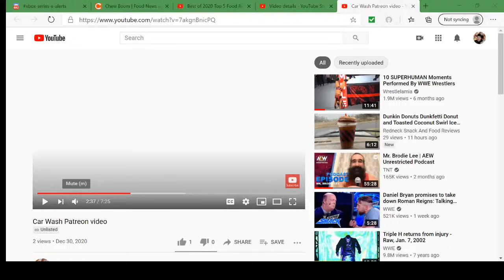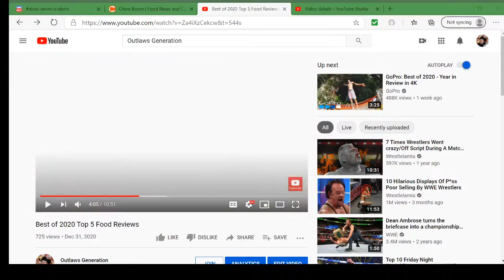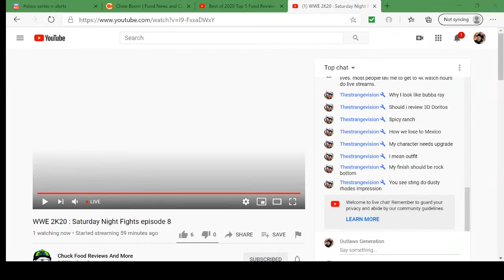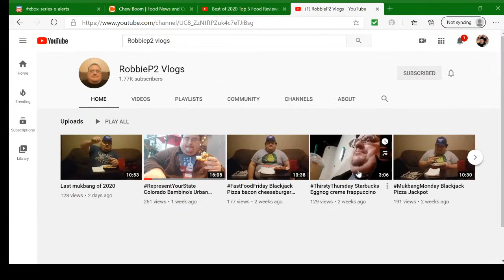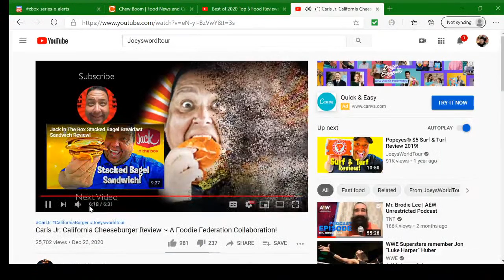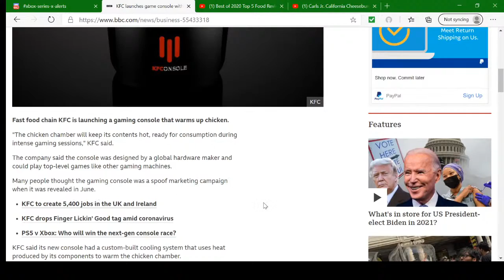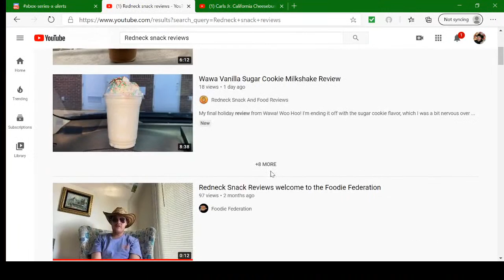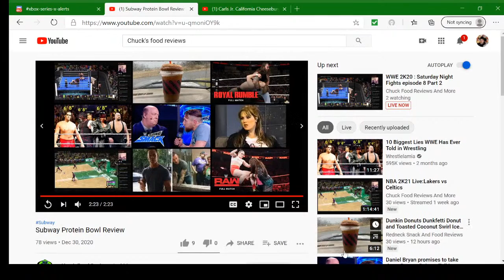Outlaws Hideout 2021 - Robbie p2 Vlogs vs Cave Squeaker